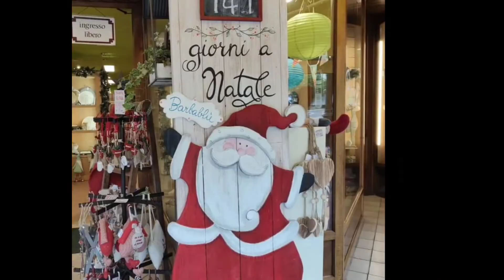ASIAGO - Veneto ( Italy )🇮🇹 a Little sneakpeak to this town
Asiago (Italian: [aˈzjaːɡo]; Venetian: Axiago, Cimbrian: Slege, German: Schlägen [ˈʃlɛːɡn̩]) is a minor township (population roughly 6,500) in the surrounding plateau region (the Altopiano di Asiago or Altopiano dei Sette Comuni, Asiago plateau) in the Province of Vicenza in the Veneto region of Northeastern Italy. It is near the border between the Veneto and Trentino-Alto Adige/Südtirol regions in the foothills of the Alps, approximately equidistant (60 km) from Trento to the west and Vicenza to the south. The Asiago region is the origin of Asiago cheese. The town was the site of a major battle between Austrian and Italian forces on the Alpine Front of World War I. It is a major ski resort destination, and the site of the Astrophysical Observatory of Asiago, operated by the University of Padua.

Until the middle of the nineteenth century many of the people of Asiago spoke Cimbrian, an ancient German dialect.

Asiago is the birthplace of author Mario Rigoni Stern, and features prominently in his stories. It is also described in Emilio Lussu's A Year on the Altopiano.

The Battle of Asiago (Battle of the Plateaux) was a counter-offensive launched by the Austro-Hungarians on the Italian Front in May 1916, during World War I. It was an unexpected attack that occurred near Asiago (now in northeast Italy, then on the Italian side of the border between the Kingdom of Italy and Austria-Hungary). Commemorating this battle and the fallen soldiers of World War I is the Asiago War Memorial, a monument and museum that is a popular site for visitors to the area.

Ernest Hemingway fought here. In a later engagement in 1918, Edward Brittain, brother of Vera Brittain, was killed and was buried in the Granezza British military cemetery on the plateau. In 1970 Vera's ashes were scattered on his grave.

The Barenthal, Boscon, Granezza, Magnaboschi and Cavalletto Military Cemeteries at Asiago were designed by Sir Robert Lorimer in 1920.

The Asiago Award is known as the Oscar of the Philatelic World. Since 1970 the "Circolo Filatelico Numismatico Sette Comuni Asiago" (Numismatic and Philatelic Chapter of the Seven Asiago Communities) has been awarding the prize for the best designed postage stamp of the year.